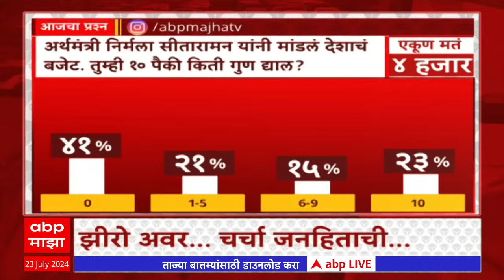Zero Hour: आंध्र प्रदेश , बिहारमध्ये बहार; महाराष्ट्रावर भार; बजेटवरून विरोधकांची टीका